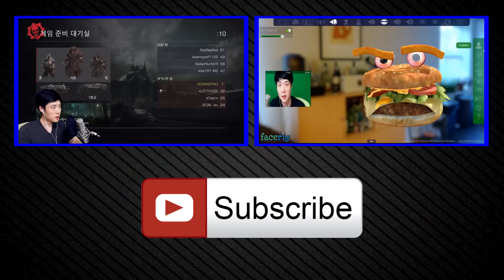GGAM BRING Reviews - LUNAR WHITE - XBOXONE 루나화이트 - GGAMBRING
엑원 신형 패드   루나 화이트가 출시했습니다.
구형 패드와 비교 리뷰입니다.
XBOX ONE LUNAR WHITE   PAD